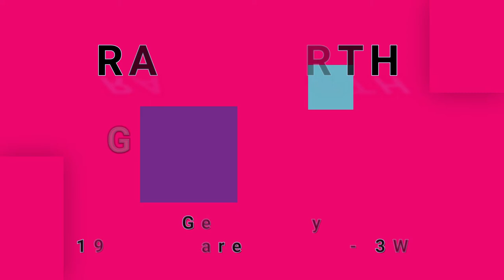RARE EARTH-Get Ready (vinyl)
3WK.COM phono cartridge history: Ortofon 2M Blue, Ortofon 2M Red, Audio-Technica AT-VM95E, Shure M44-7.